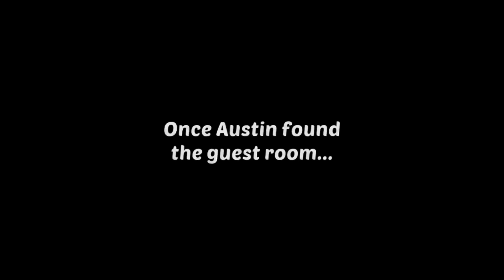Homescapes Lake House New Room2 Day1